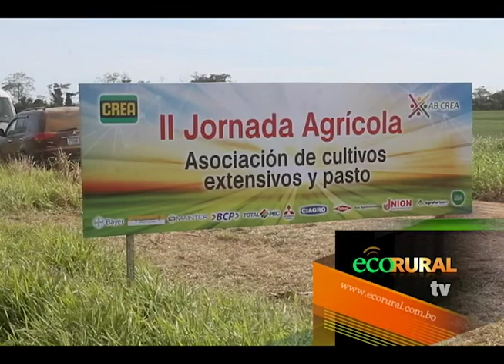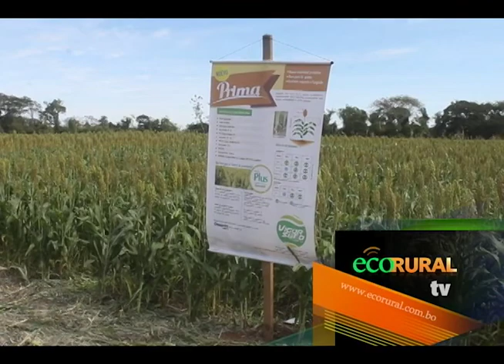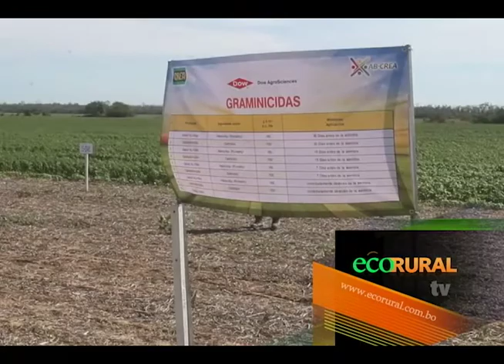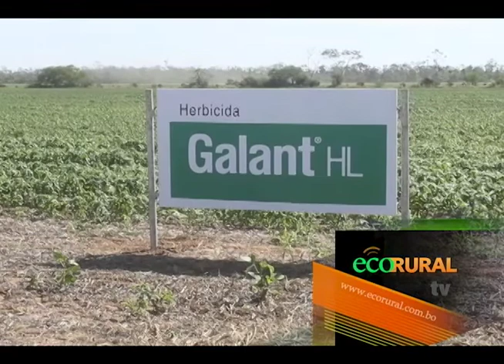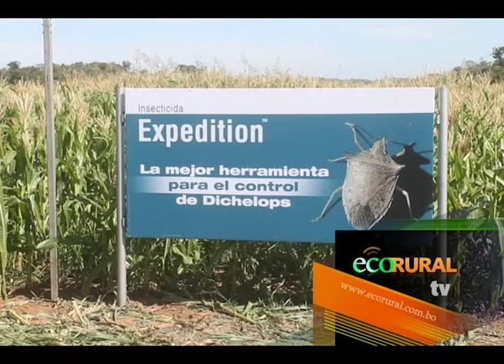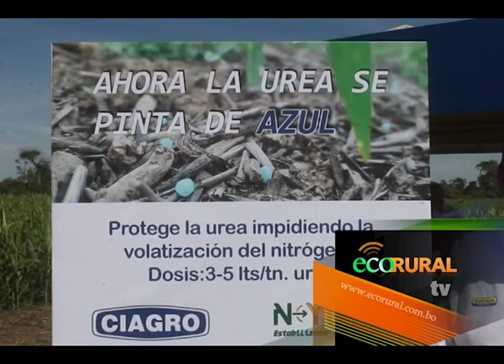II Jornada Agrícola AB Crea